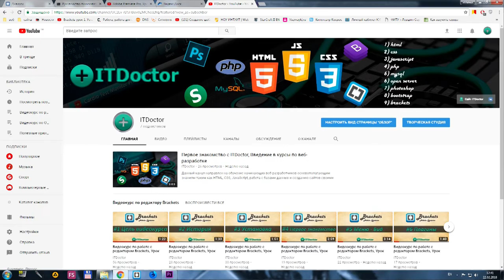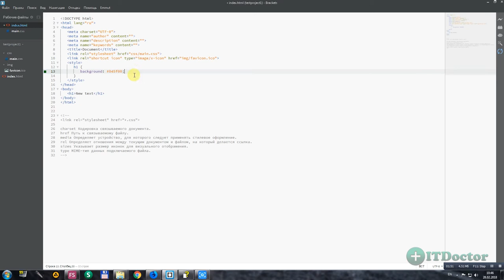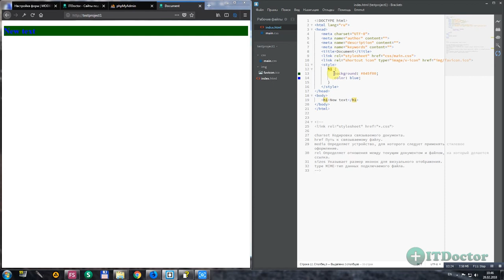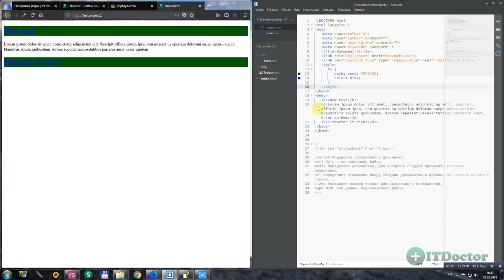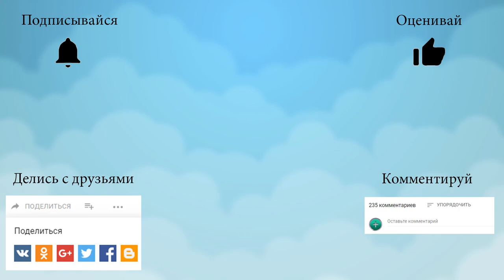#6 Как писать стили CSS в HTML файле, Тег STYLE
Как писать стили CSS в HTML файле, Тег STYLE. В этом видео уроке я расскажу вам про тег STYLE. Тег STYLE нужен для оформления стилей CSS в файле HTML. Вы узнаете как писать стили CSS в файле HTML для того чтобы не создавать отдельный файл. Тег STYLE может быть полезен в некоторых ситуациях.